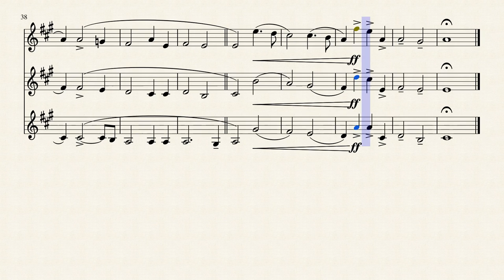Canon FrenchHorn(3) ver.